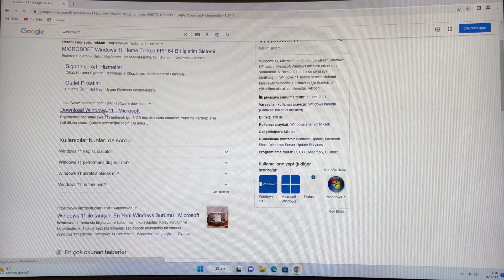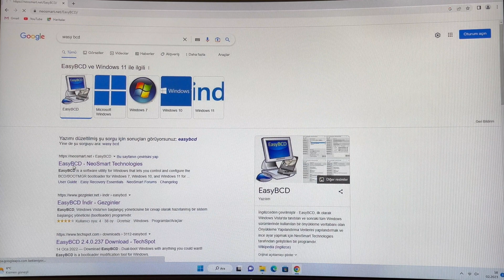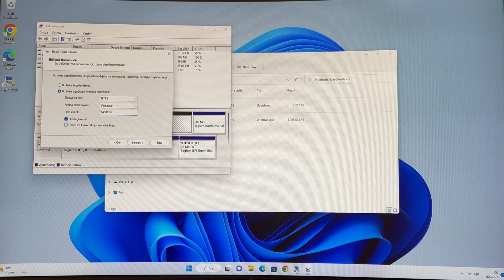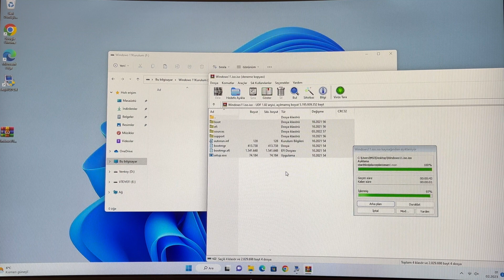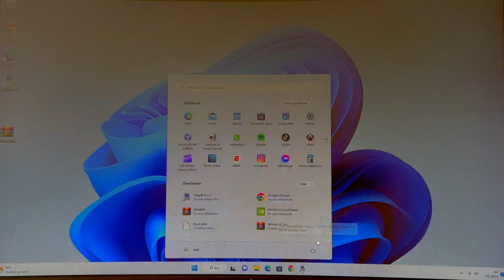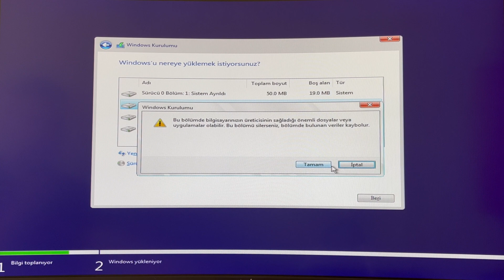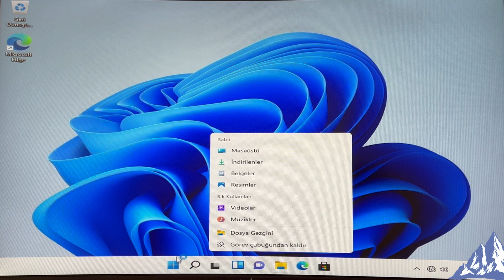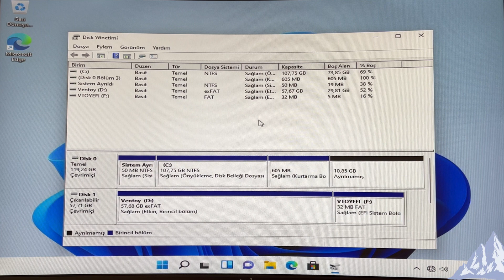📌 USB Bellek Olmadan Windows Nasıl Kurulur? | Kolay Format Atma Yöntemleri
Bu video, USB bellek veya flashdisk kullanmadan nasıl Windows kurabileceğinizi anlatıyor. Bilgisayarınızın işletim sistemi çöktüğünde veya değiştirmek istediğinizde, USB bellek olmadan nasıl Windows 7, Windows 10 yada Windows 11 format atabileceğinizi öğreneceksiniz. Video, Windows kurulum dosyalarının nasıl indirileceği ve kurulacağı hakkında adım adım talimatlar içeriyor. Bu yöntemle, USB bellek kullanmadan kolayca format atabilir veya Windows kurabilirsiniz.

USB Bellek yada CD Olmadan Format Atın, Normal şartlarda format atmak denince akla Flashdisk yada CD gelir ancak videoda yer alan yöntem sayesinde Windows 7, Windows 10 yada Windows 11 Format işini Usb Belleğe yada CD ihtiyaç duymadan kolaylıkla halledeceksiniz. Buna ek olarak adım adım format atmayıda öğrenmiş olacaksınız